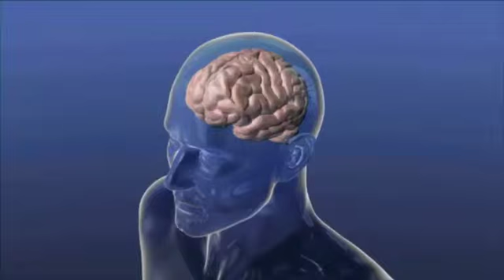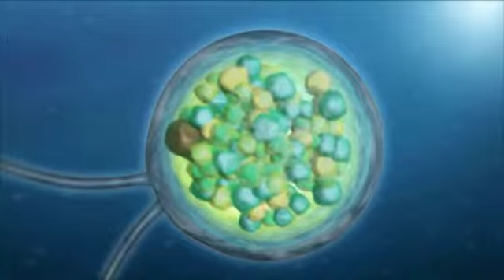Boyden, Deisseroth and Miesenböck, 2015 Frontiers of Knowledge Award in Biomedicine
The BBVA Foundation Frontiers of Knowledge Award in Biomedicine goes in this eighth edition to neuroscientists Edward Boyden, Karl Deisseroth and Gero Miesenböck for the development of optogenetics, a method to study brain function with unprecedented resolution. In a bare five years, thousands of groups the world over have begun using optogenetics to investigate functions like sleep, appetite, decision-making, temporal perception or the creation of memories, and elucidate the mechanisms of conditions such as epilepsy, Parkinson’s, depression and certain forms of blindness.